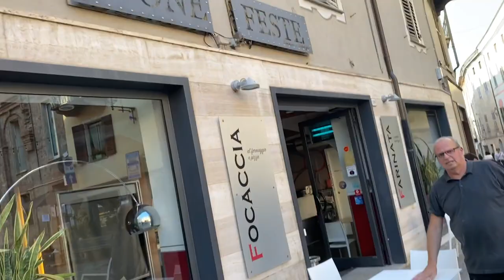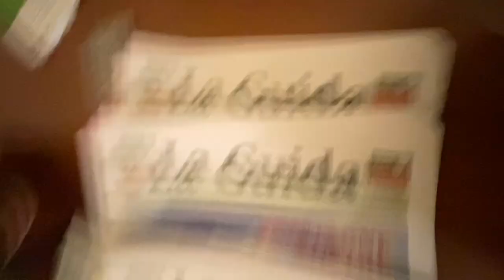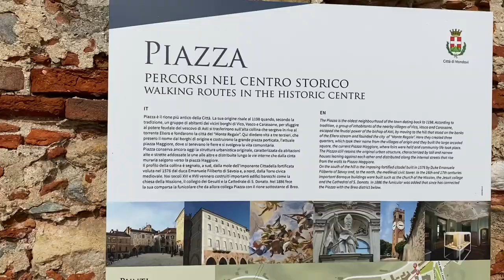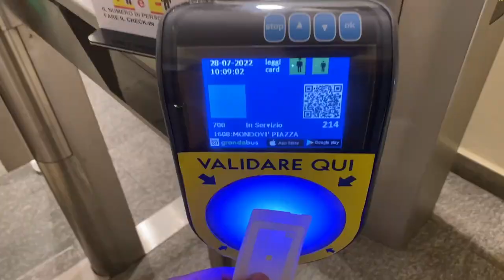Concerto di Mondovì